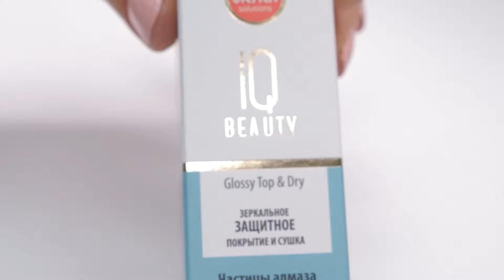Зеркальное защитное покрытие и сушка Glossy top & Dry IQ Beauty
Glossy Top & Dry

Зеркальное защитное покрытие и сушка

Изумительное зеркальное покрытие и сушка с частицами алмаза.
Действие: способствует быстрому высыханию лака и эффективно защищает маникюр от потускнения и сколов. Придает зеркальный блеск. Увеличивает стойкость и носкость цвета в несколько раз.
Содержит: частицы алмаза.
Преимущества: кисточка позволяет наносить сушку только на лаковое покрытие, предотвращая контакт с кутикулой. Топ можно использовать для обновления лака, продлевая его глянец.